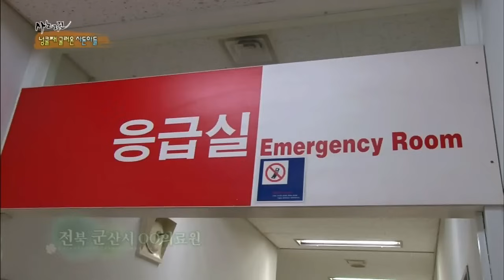[사노라면] 116-2 허리 아픈 사돈어른과 사느라 집에 들어오지 않는 남편.. 언제쯤 남편과 같이 살 수 있을까요?